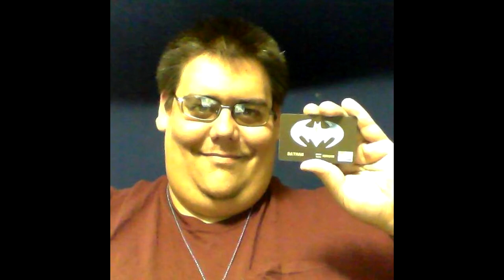Byakko Vlog 65